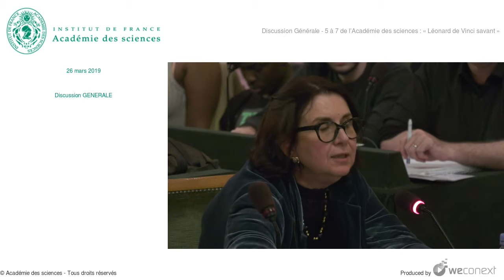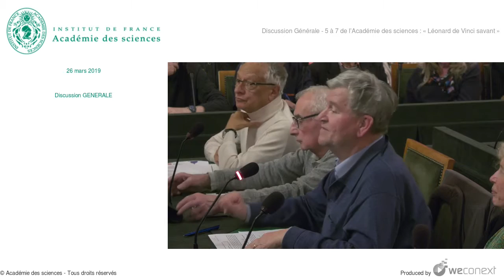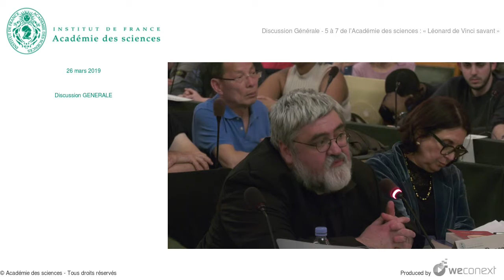Discussion générale - 5 à 7 de l’Académie des sciences : "Léonard de Vinci savant"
Léonard de Vinci savant - 5 à 7 de l’Académie des sciences - Cycle Histoire et philosophie des sciences

Le cycle "Histoire et philosophie des sciences" propose un éclairage sur des figures de grands savants membres de l’Académie ou revient sur de grandes découvertes scientifiques avec un angle sociétal et éthique.
Cette séance, placée sous la présidence d'Étienne Ghys, Secrétaire perpétuel de l’Académie des sciences, et de Karine Chemla, s'est tenue dans la Grande salle des séances de l’Institut de France.

Si l’on met les légendes de côté, de Leonardo da Vinci, on ne connaissait vraiment, jusqu’il y a peu, que les oeuvres d’art et le savoir en anatomie. C’était avant que ne débute l’étude de ses carnets personnels, qui a permis de découvrir un homme curieux de bien des sujets, en particulier de sujets de science. C’est ce Léonard savant qui sera au coeur de notre séance. Nous y découvrirons ceux de ses carnets de notes qui sont conservés en France, à l’Institut de France, et les multiples intérêts qu’ils révèlent. Nous nous pencherons sur l’ingénieur militaire que fut Léonard, engagé au service des puissants, mais également l’homme privé, qui explora les lois qui gouvernent les volutes de tous ordres. Nous nous demanderons enfin quels liens unissent ses intérêts savants et ses oeuvres d’art.

Retrouvez l'intégralité du débat sur le site de l'Académie des sciences